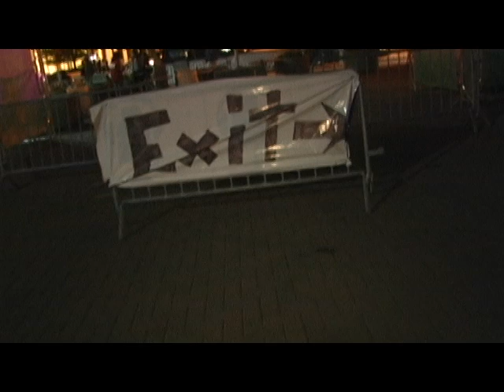D.E.M.F. 2009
Welcome to Detroit where the weak are killed and eaten.  On the other hand there's always Tech Fest.  Every year top D.J.'s from around the world get together and put it down for our city.  The event goes on for 3 days and it's a blast!!!  This here is a trailer to show you a little of what goes on in those 3 days.  I WILL WARN YOU IF YOU SUFFER FROM ANY SORT OF STROBE LIGHTS AND OR FLASHES I'D ADVISE YOU TO EITHER SIT FURTHER AWAY FROM YOUR SCREEN OR PROCEED WITH CAUTION!!!

Last thing i need is for some poor schmuck to pass out while watching this vid.

On the other hand. most of you people will have already watched the video before reading this. it's a crazy world we live in huh?

hbm Media at your service.